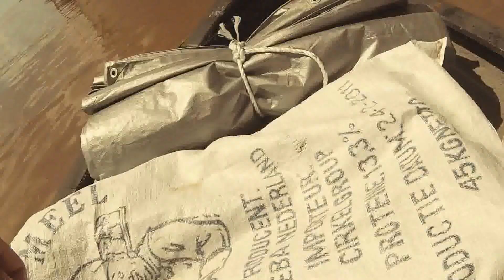Weekend at Wayanbo (Surinam)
A weekend at Wayanbo with friends and family. Having fun and trying to catch some nice fishes..